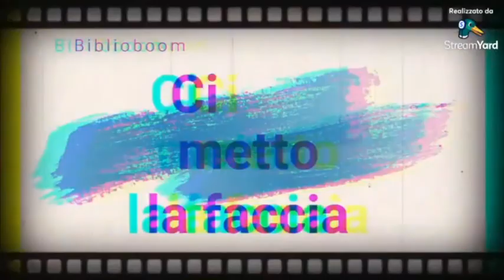BiblioBoom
Roberto Pegorini presenta il suo ultimo libro "LO HIJAB MANCANTE"
Due giovani innamorati, osteggiati dalle rispettive famiglie. Una trama già nota. Tuttavia, in questa storia, uno dei due viene accusato dell'omicidio dell'altro.